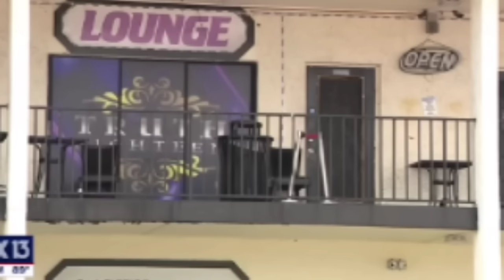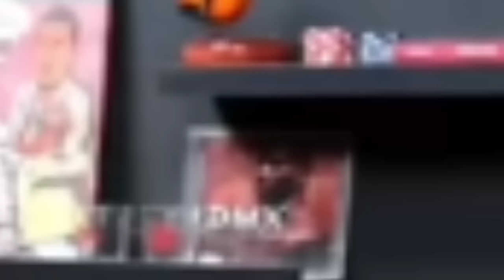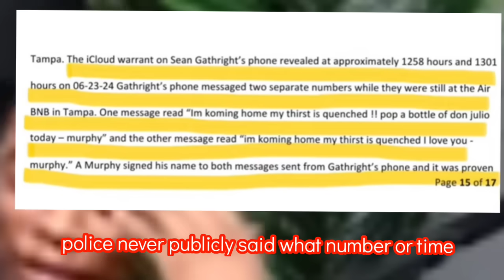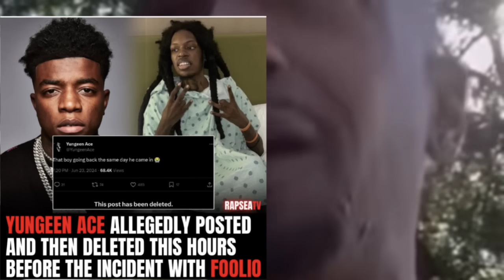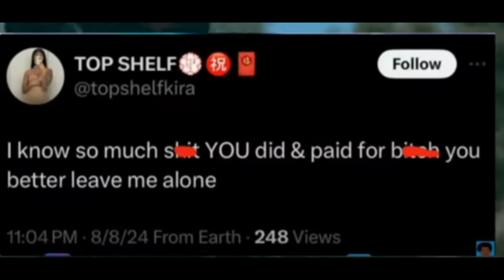Foolio Mother Speaks Out Jdot Accused by Gf Yungeen Ace slip up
After apprehending 4 suspects involved in rapper Julio Foolio's demise;  Tampa Police department unravel deeper connections within crimes circulated upon rappers and drill music controversy;

Yungeen Ace seen in interview with DJ akademiks raises concern within community members and victims involved.

Foolio mother also seen in interview with blogger Say Cheese giving a backstory on how such dangerous events, led to numerous tragic heartbreaks involving the youth and parents.

Everything upon this platform is ALLEGED; no matter if it found to be true in the courts of law.

Thank You For Following The Platform To Stay Updated With Your Community News